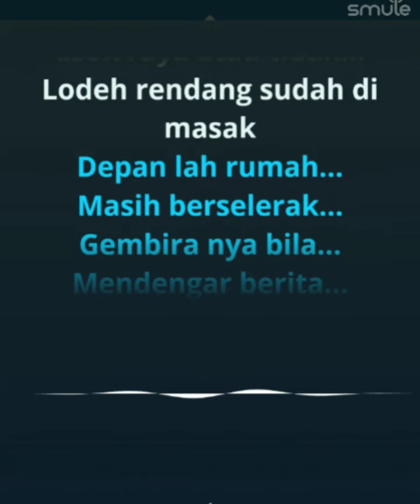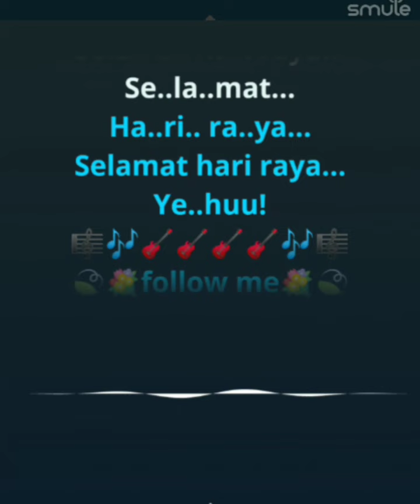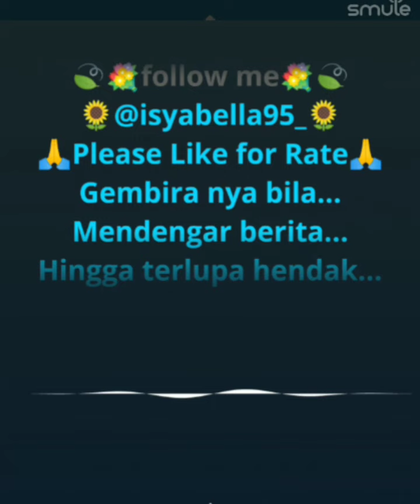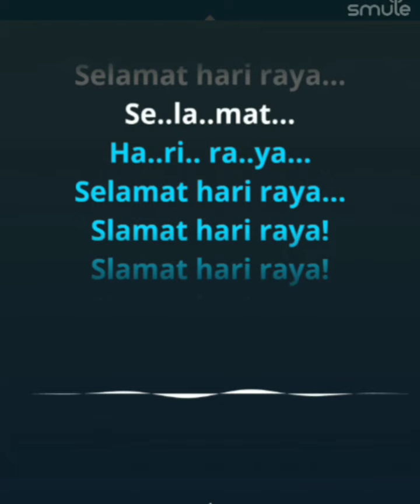dR Sam - Esok Hari Raya [karaoke]